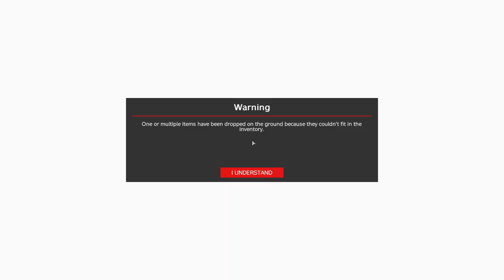No Commentary - DayZ IntenZ Part 12 Uncut Hardcore Survival Solo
Literally made so many mistakes in just a few minutes, how did I hide the fire so well. Looks like I was playing icon bingo by the end of this video. Spewing up so much my mime mask flew off was a highlight though.